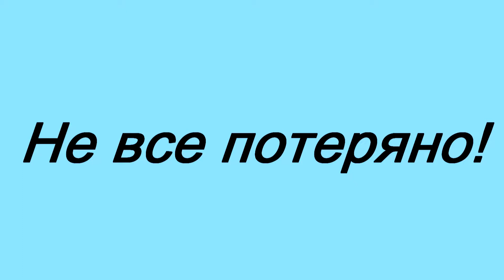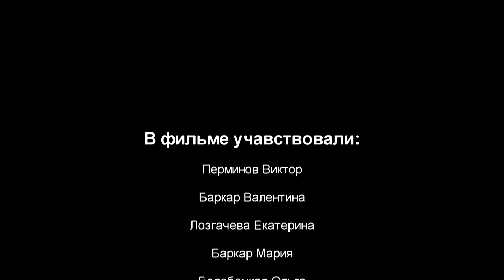Не все потеряно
Лев-Кино - Дубль